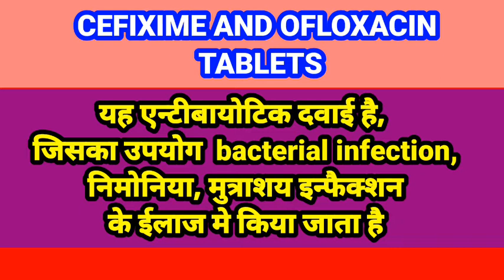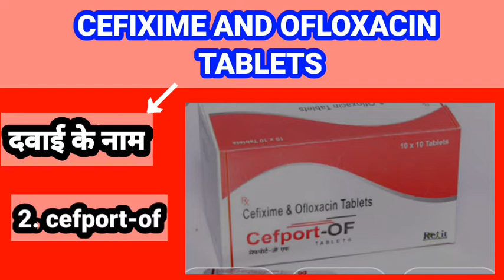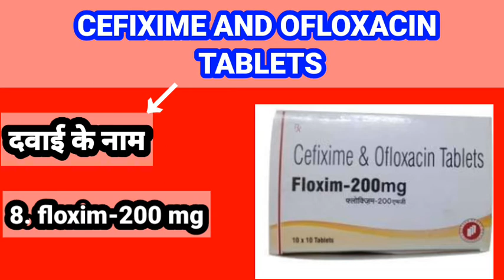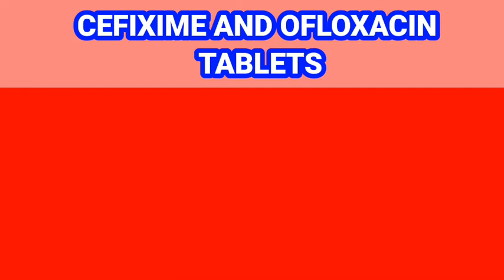ofloxacin and cefixime tablets:मेडिकल स्टोर पे उपलब्ध जैनेरिक व ब्रांड दवाई इन्फक्शनकेलिए#homeremedy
cefixime and ofloxacin tablets use in infections